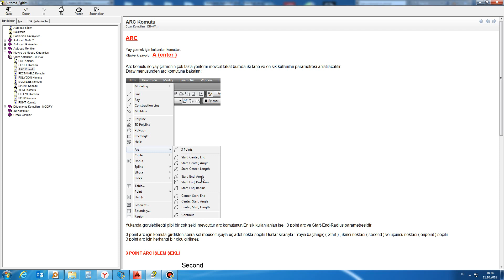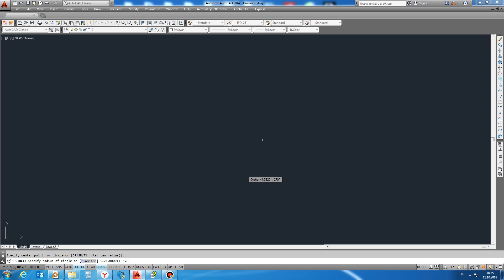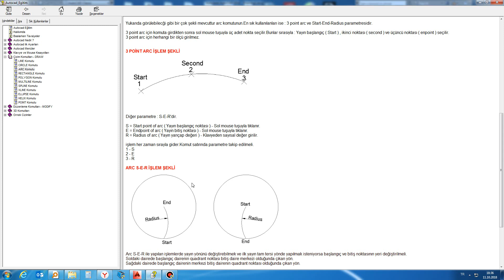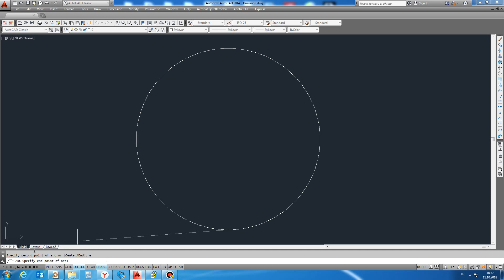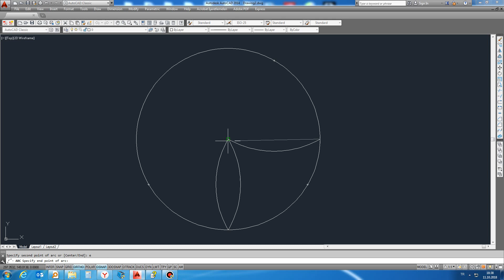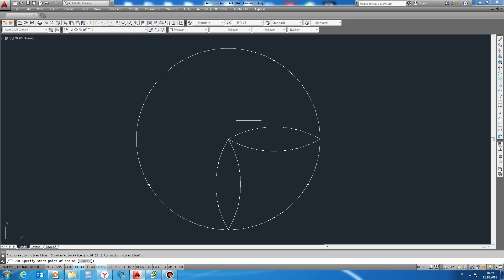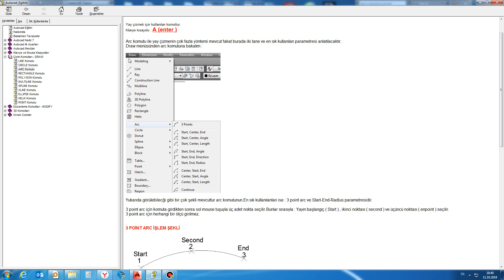Arc Komutu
3 noktadan geçen yay çizimi ve ölçü girerek yay çizim işlemi